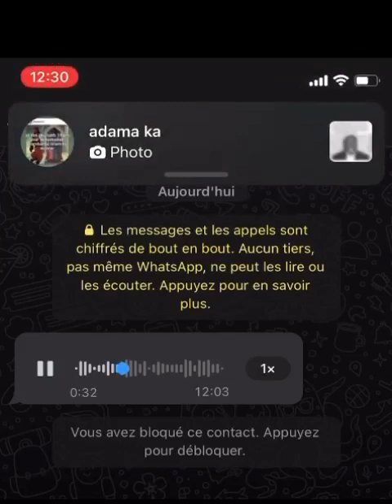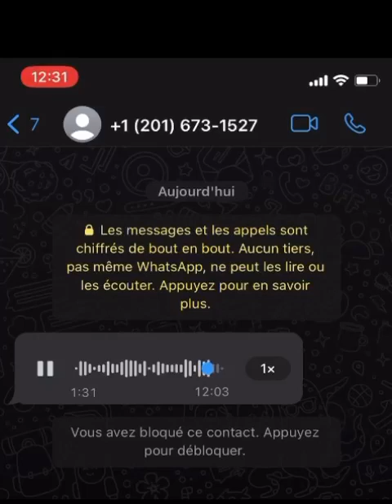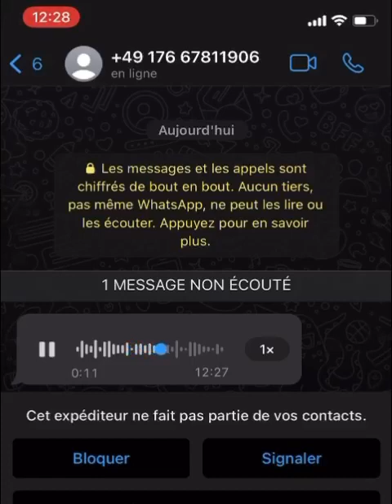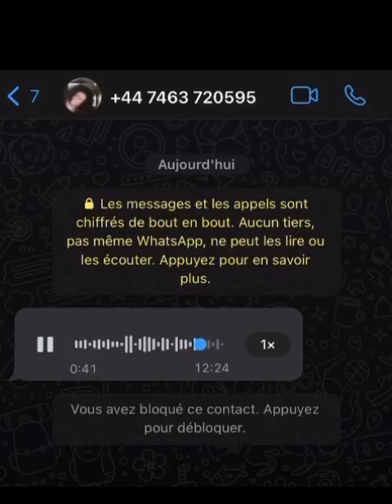Soubhanala li dafa niaw trop! Pape Mactar, Je me fais harceler continuellement depuis ce matin